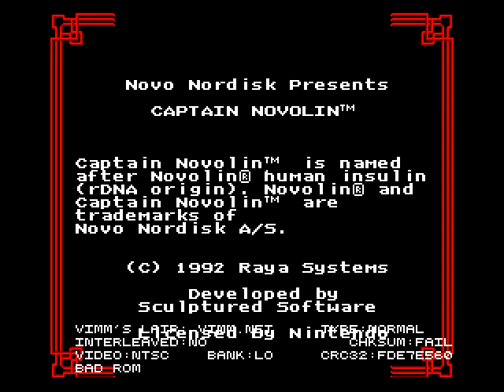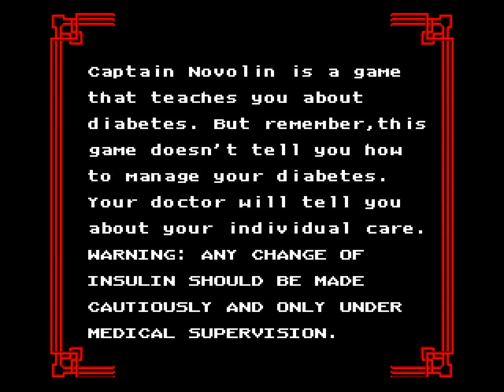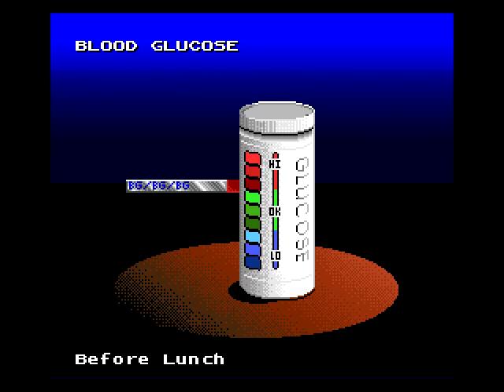Gnar Play I - Captain Novolin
@ChadLGolf and @ColtonPhillips learn about diabetes through the magic of 2D platforming gameplay.